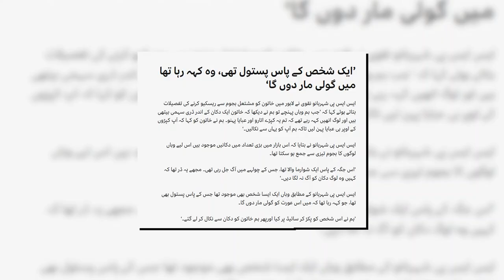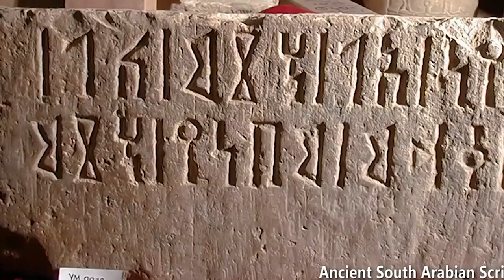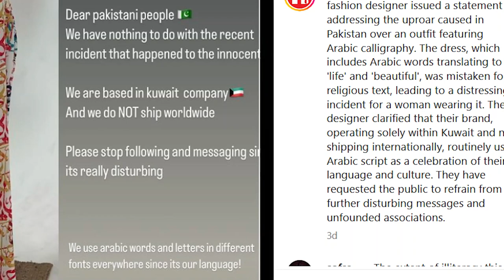Pakistan - Hope against hope?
In Pakistan, the influence of religious extremists has tightened its grip, presenting a growing concern. The current focal point of contention revolves around Arabic calligraphy, and the escalating situation is a cause for deepening worry. Aashar Alam and Suhayb Alavi delve into the increasingly precarious circumstances, shedding light on the alarming deterioration unfolding each day.